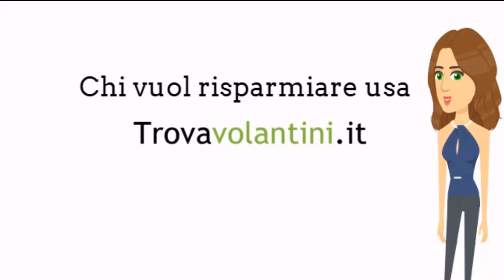MEDIAWORLD dal 18 al 31 gennaio 2021